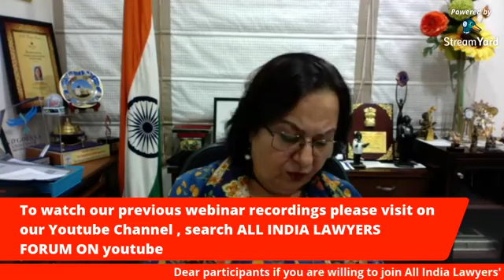Webinar on "Intent of Legislatures :- Law on Sexual Violence in India"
All India Lawyers' Forum has been conducted a webinar series on the topic "Intent of Legislatures :- Law on Sexual Violence in India"